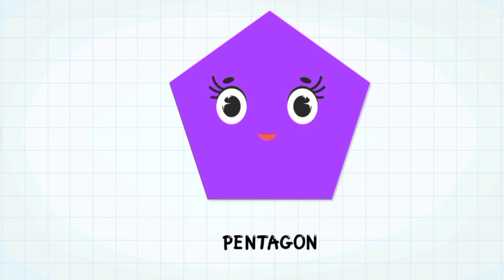Learn Shape | Kids Learn Shape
"Welcome to Happy Day Kids, a fun and educational channel for kids! Our mission is to create entertaining and educational content that both kids and parents will love. From silly skits and funny animations to educational videos and science experiments, there's something for everyone. Join us on our adventures and let's learn and laugh together!